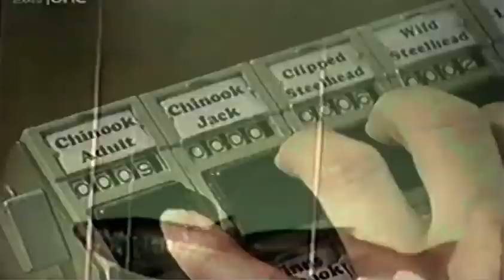The Very Worst Sick Magic A Forgotten Sky One TV Show